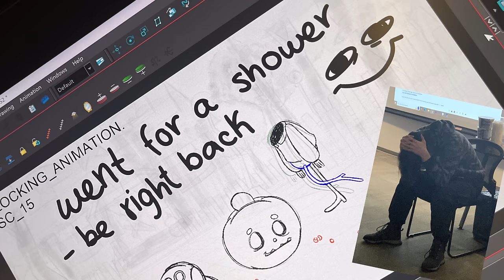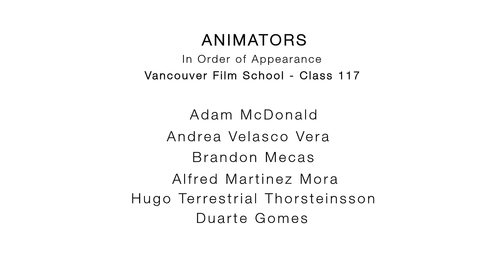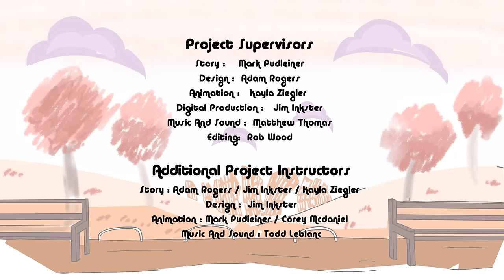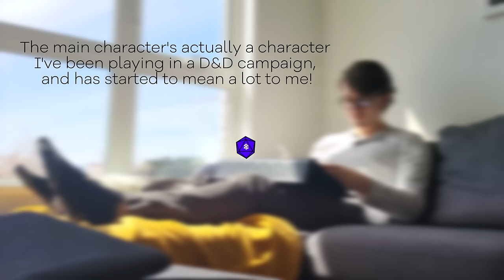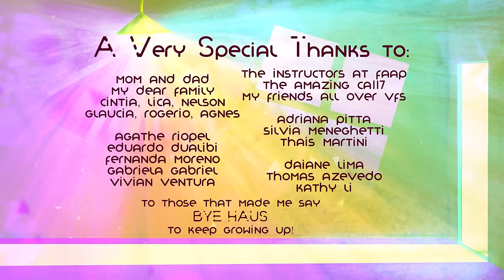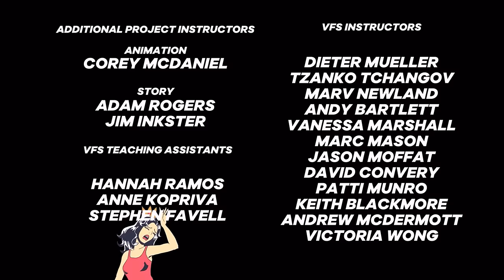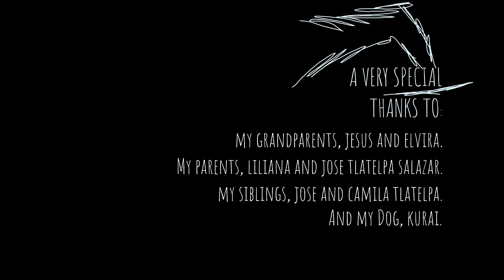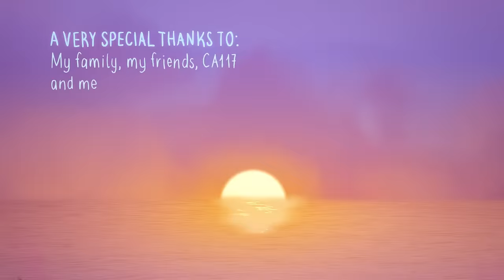CA117 GRAD SCREENER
Welcome to the CA117 Grad Screener!!!
SHOW BEGINS 5:45 PM Friday April 19th 2024

00:00 Secret Film
01:22 Class Video
03:00 Anijam

06:42 FRIDA CASTRO
07:32 Prey

09:36 ANDREA VELASCO VERA
10:05 Day Off

11:58 DUARTE GOMES
12:29 Total Eclipse Of My Art...

14:38 BRANDON MECAS
15:09 Mourning Routine

17:05 JOURNEY EE
17:35 Abditory

18:29 ADAM MCDONALD
19:01 Ritual

21:03 MELITA MANGUBAT
21:33 Revenant's Beast

23:20 ALFRED MARTINEZ MORA
23:34 Just Another Game Show

25:09 SOFIA ADELINA
25:42 Bye Haus

27:30 HUGO TERRESTRIAL THORSTEINSSON
28:01 Goodbye Miss Teller

30:13 WEN YUAN DUAN
30:48 Multiplication Man

33:04 NINA CHEN
33:38 Greedy Guts

35:32 SAMANTHA REFUNCION
36:03 Over Ambitious

37:47 BRANDON TLATELPA
38:34 Light And Shadow

39:59 ALEJANDRA AYALA
40:21 In Another Life

42:20 CAMILA MESSARI
42:58 Dawn

44:52 CARLOS PATTERSON
45:34 Someone Who Treats Me Better